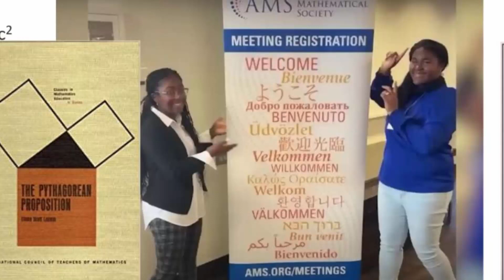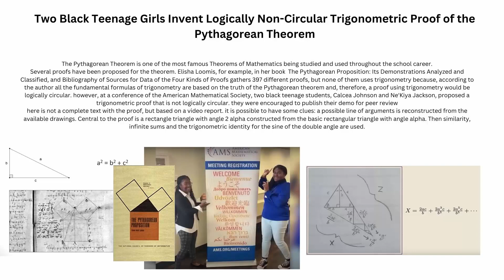Two Black Teenage Girls Invent Logically Non-Circular Trigonometric Proof of the Pythagorean Theorem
Immerse yourself in the captivating journey of two young black female trailblazers who defied all odds and transformed the world of mathematics. Witness the extraordinary accomplishment of these remarkable teens as they unveil a non-circular trigonometric proof for the Pythagorean theorem - a discovery once believed to be unattainable.

Explore the compelling story of determination, brilliance, and innovation that led these prodigies to challenge traditional mathematical thinking and break through the boundaries of human understanding. Discover how their incredible breakthrough not only shattered preconceived notions but also ignited a new generation of mathematicians eager to explore the infinite possibilities of the mathematical cosmos.

Unlock the secrets of their mind-blowing non-circular trigonometric proof and its potential applications in science, technology, and beyond. Delve into the enthralling tale of two exceptional talents who dared to dream big and reshape the future of mathematics.

Embrace the power of curiosity and ingenuity, and prepare to be astonished by the boundless potential of the human intellect. Join the ranks of those inspired by the unparalleled achievements of these two black teenage prodigies who rewrote history with their revolutionary proof for the Pythagorean theorem.